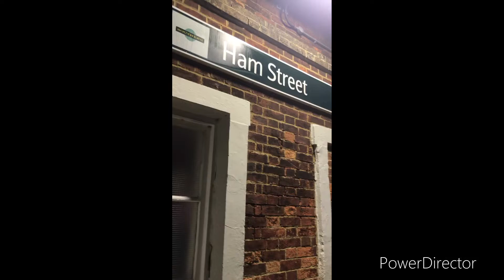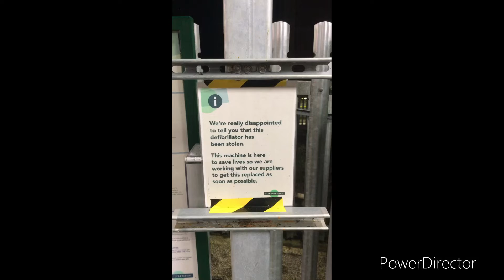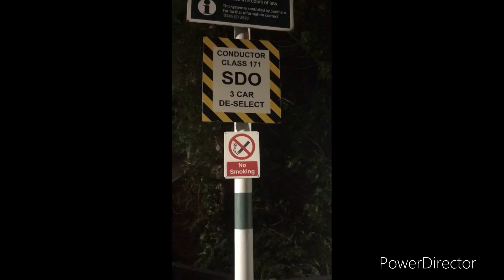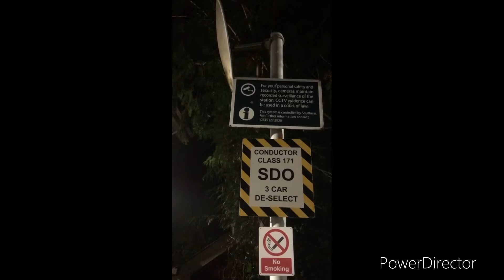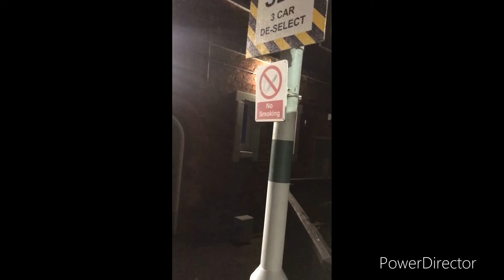Andrew Magnus (The greatest trainspotter) Explores Ham Street Railway Station